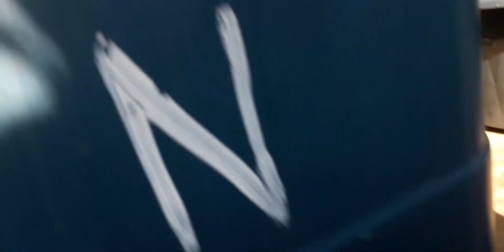HdQ - LIMPEZA SISTEMA E REPRODUÇÃO KINGUIOS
UM POUCO DA LIMPEZA DO SISTEMA  PARA PREPARAÇÃO PARA REPRODUÇÃO DOS KINGUIOS